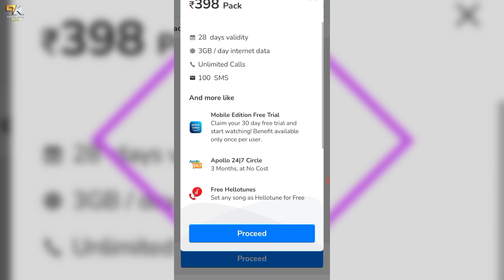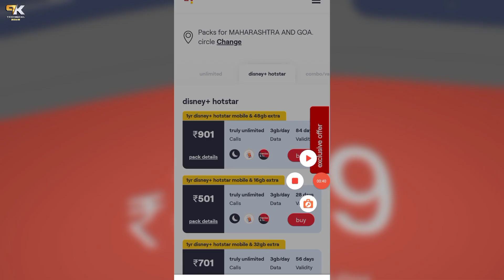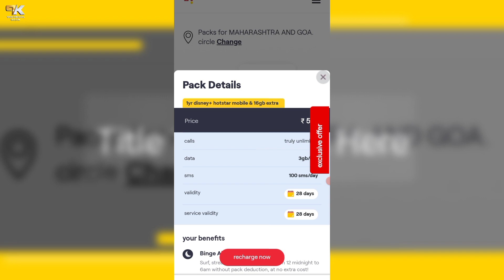Jio, Airtel, Vodafone Idea Best Prepaid Plan 3GB/Daily For 28 Days | Jio Recharge Offers | Vi Offer